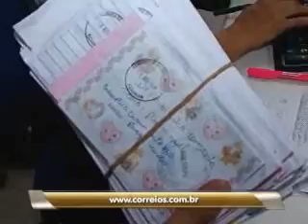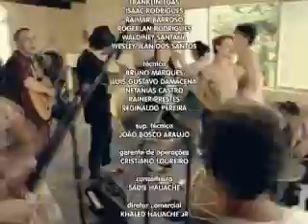3º BLOCO JORNAL EM TEMPO 111111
3º BLOCO JORNAL EM TEMPO 111111